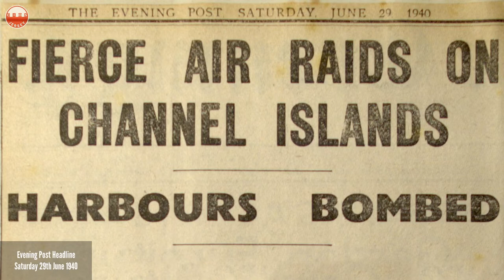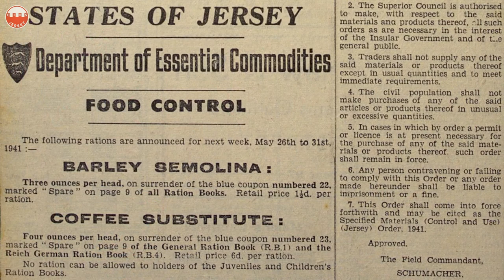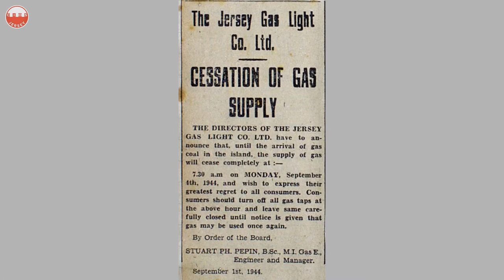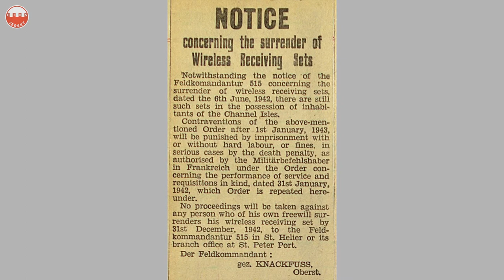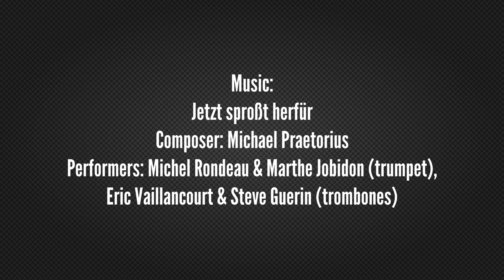Occupation Conversations No. 4, Trevor Green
A chat about life during the WW2 German Occupation of Jersey with Trevor Green.